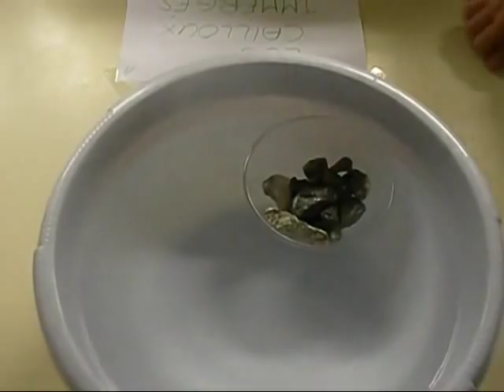Le défi montagnard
Soirée organisée lors du séjour ski des 4e du Collège en 2012